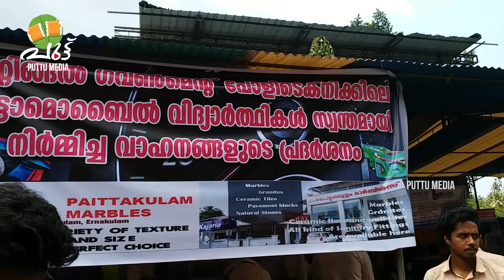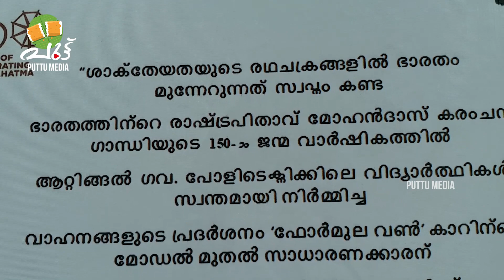Auto Expo of Hand made vehicles by Govt Polytechnic College Attingal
ഒരു കൂട്ടം പോളീടെക്നിക് വിദ്ധ്യാർത്ഥികൾ അവരുടെ പ്രോജക്ടിന്റെ ഭാഗമായി നിർമ്മിച്ച വിവിധ തരം ആവശ്യങ്ങൾക്കുള്ള വാഹനങ്ങളാണ് ഈ വീഡിയോയിലുള്ളത്.  പോളീമൊബൈൽ എന്നപേരിൽ അവതരിപ്പിച്ച ഈ എക്സ്പോയിൽ ഏറ്റവുമധികം ശ്രദ്ധയാകർഷിച്ചത് കാലിൽ സ്വാധീനമില്ലാത്തവർക്കുപയോഗിക്കുവാൻ വേണ്ടിയുള്ള റിവേഴ്സ് ഗിയർ ബൈക്കാണ്. സ്പോർട്ട്സ് കാറുകൾ മുതൽ പവർഡ്രില്ലർ വരെ നിരവധി വാഹനങ്ങളാണ് വിദ്യാർത്ഥികൾ അവതരിപ്പിച്ചത്.